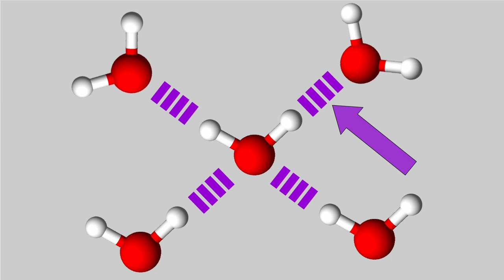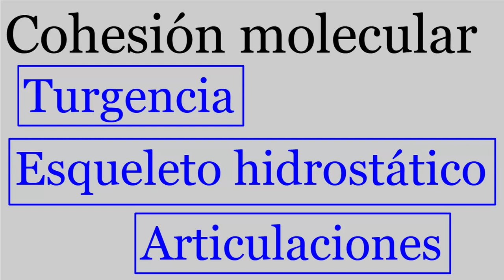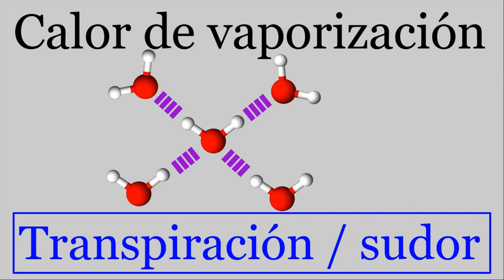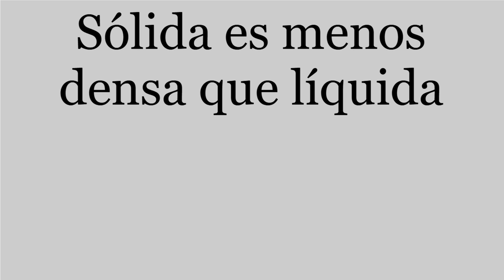AGUA: PROPIEDADES Y FUNCIONES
Se explican las propiedades químicas del agua y las funciones que se derivan de las mismas.